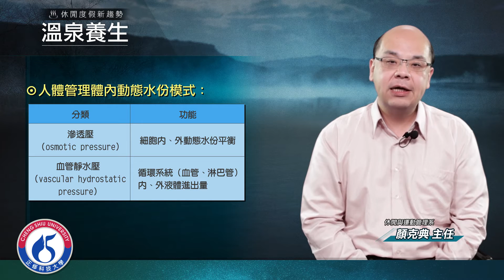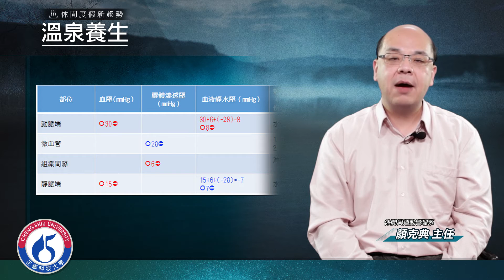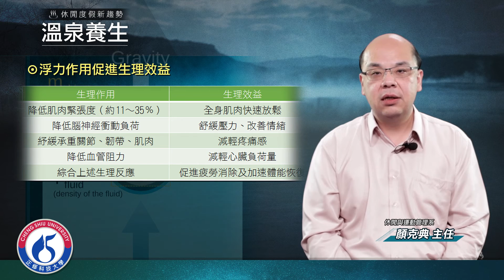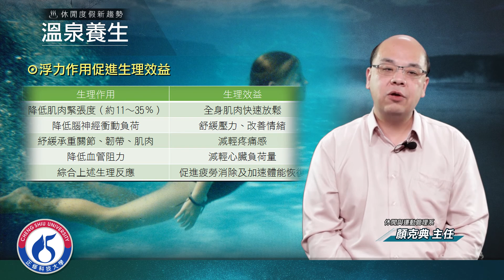W6 21溫泉物理作用上V2